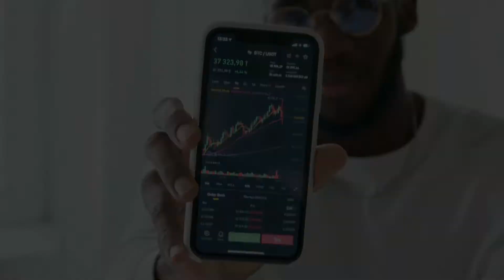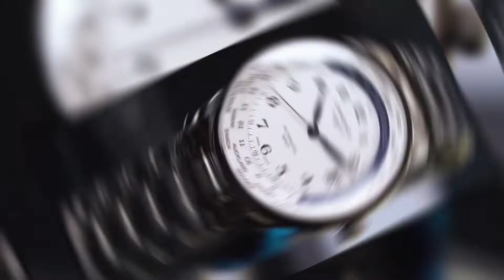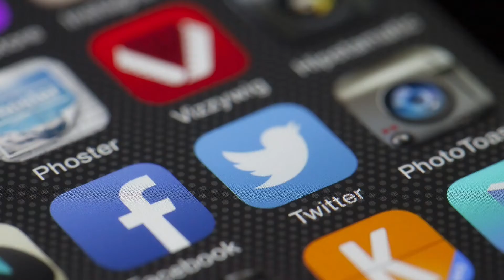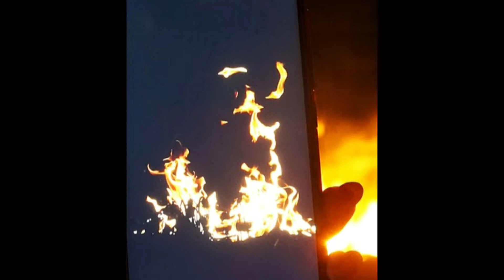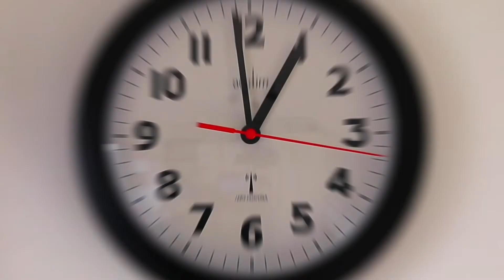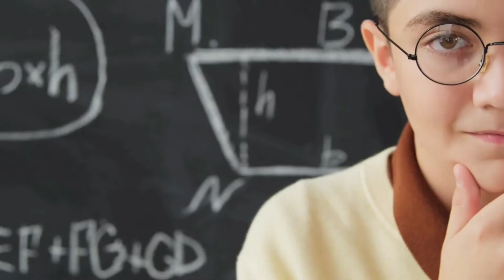Top facts in hindi